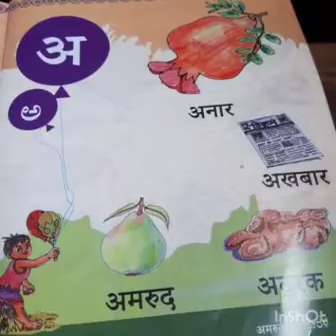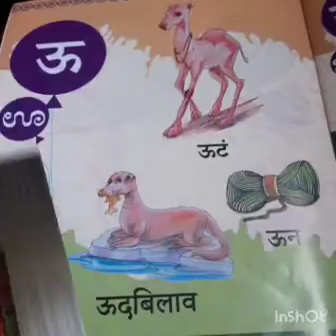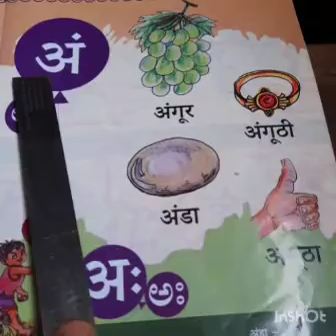UKG Hindi Alphabets